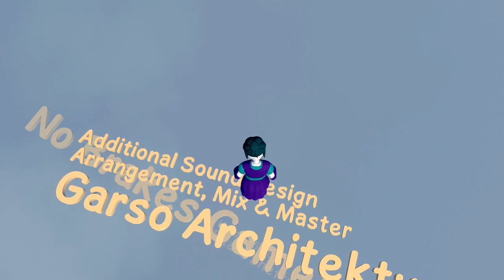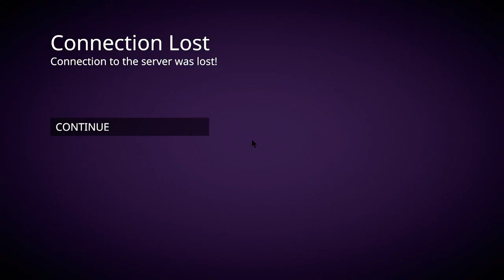Human Fall Flat | Bean Bag People Having Adventures